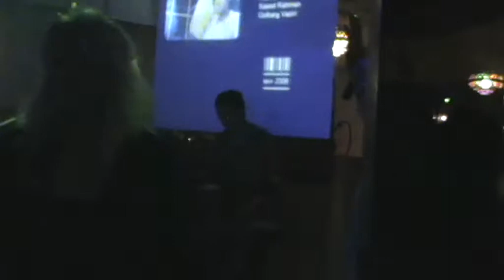Persian Music Behnoud & Bijan Part 5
Zratosht party